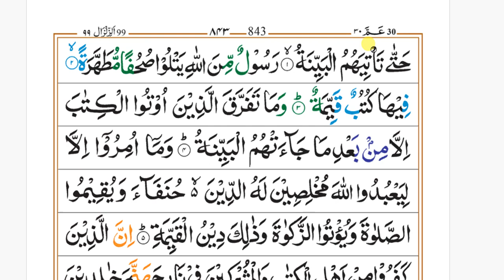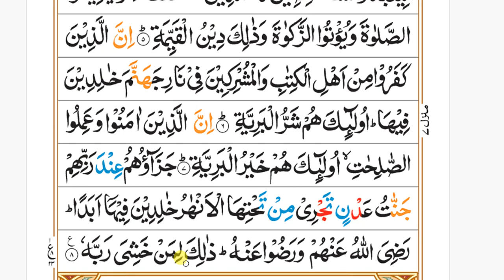Surah Al Bayyenah word by word with Tajweed